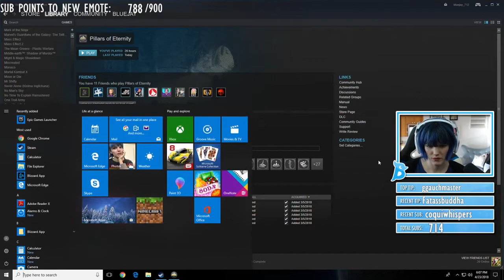Bluejay Plays Pillars of Eternity [PT 17]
Fifth session of our blind Pillars of Eternity playthrough!

I didn't want to kill him I SWEAR.

Chaos in Defiance Bay~

☆ﾟ. * ･ ｡ﾟ